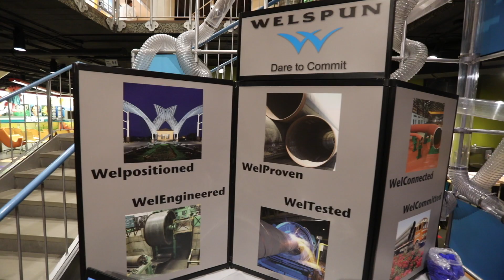Museum of Discovery's Discovering Excellence in Arkansas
Each spring, a large group of Arkansas sixth-graders come to the museum to interact with companies in hands-on activities with the goal of fostering students’ creativity and interest regarding how things work and reinforcing for the students and their parents that the diligent study of science and math can lead to successful careers at Arkansas companies that pursue STEM-focused college graduates.